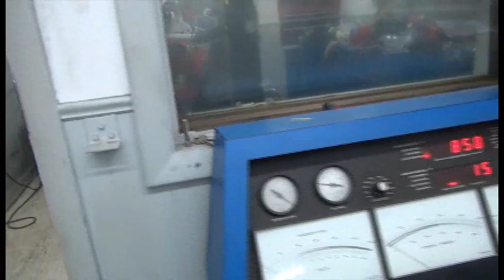SBC 562HP 383 DYNO RUN FOR MICHAEL WRIGHT BY WHITE PERFORMANCE AND MACHINE